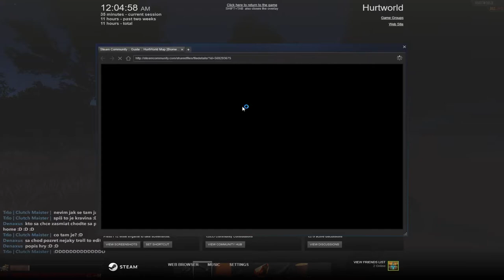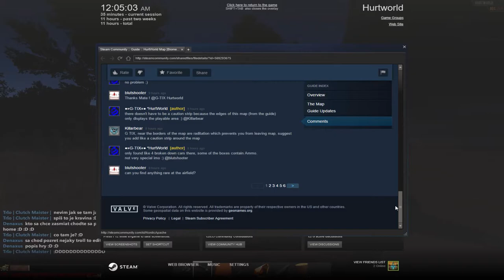[CS] Hurt world (Early Game access) Doba kamenná, První prolitá krev já!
Hra byla publikovaná ve 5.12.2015.

typu: Survival game , Open world

Toto video není pro Retardy PS: "Matěj V"